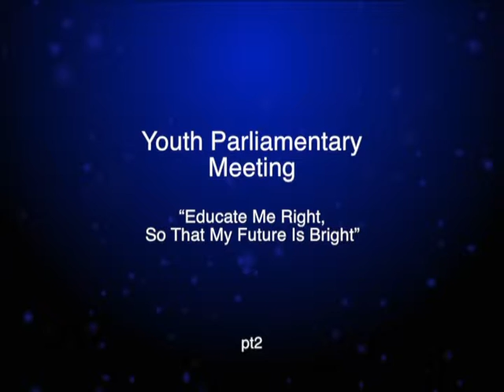YOUTH PARLIAMENTARY MEETING pt2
ANNUAL YOUTH PARLIAMENTARY MEETING pt2
"Educate me right, so that my future is bright"